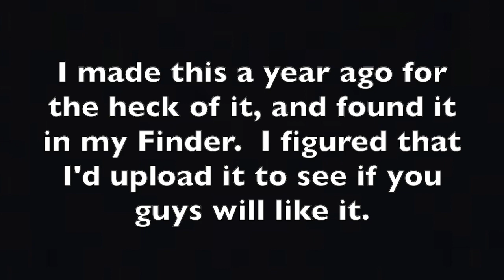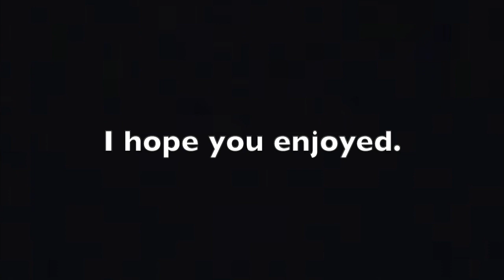Revisiting Fnaf in a nutshell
I made this one year ago because I got bored.  I did make a few changes to make it a little better.  I doubt this video will get a whole lot of views, but I'm not complaining.  Hope you enjoy.